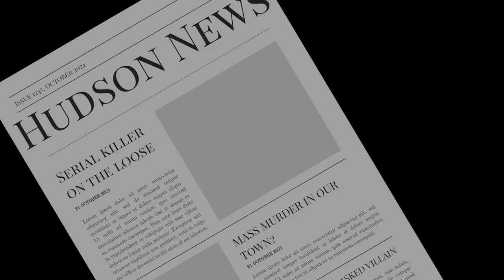Death In The Woods Colored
A short film by Tiya Sadek.